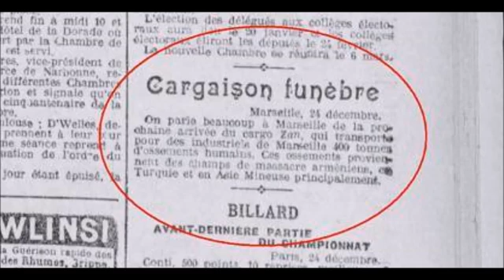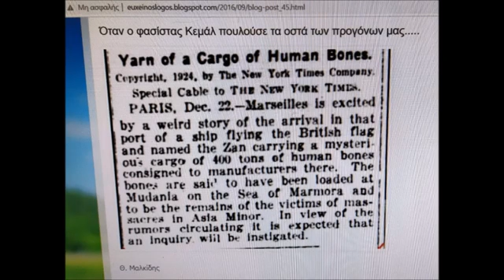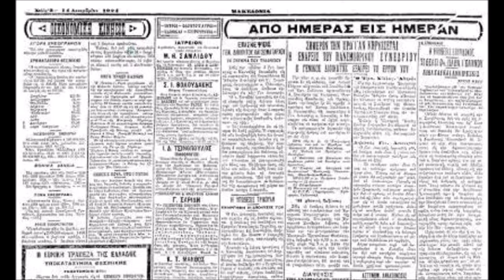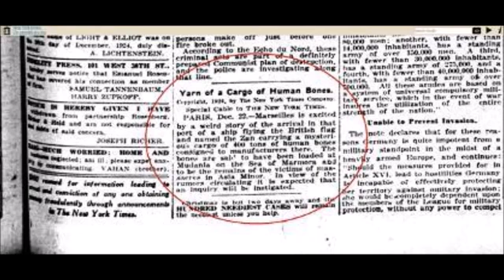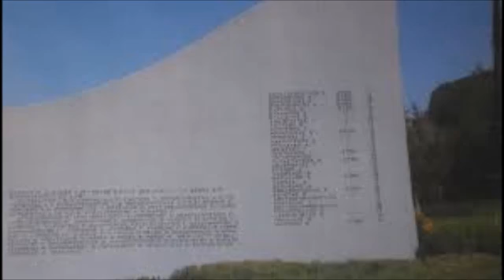Καράβι με 400 τόνους οστά Ελλήνων. Συνέντευξη του Θεοφάνη Μαλκίδη στα Παραπολιτικά 90,1 FM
Ο Θεοφάνη Μαλκίδη, στον Λάμπρο Καλαρρύτη στα Παραπολιτικά 90,1 FM
Το παράδειγμα της Ιστορίας: η τιμωρία των δολοφόνων του παρελθόντος και των εισβολέων του παρόντος